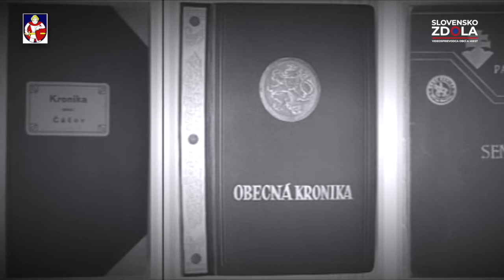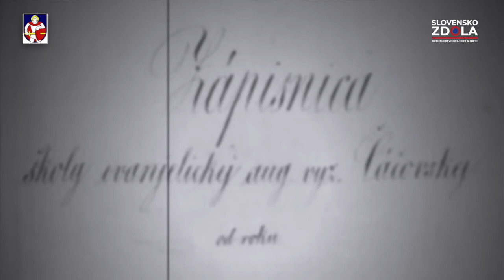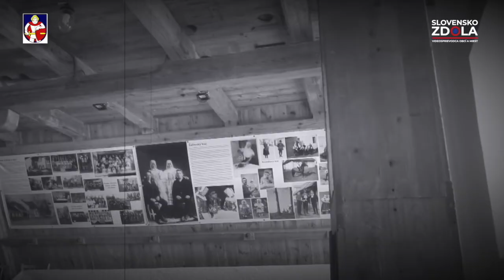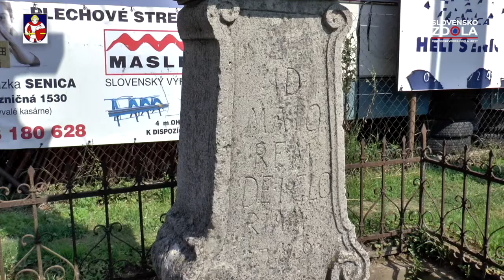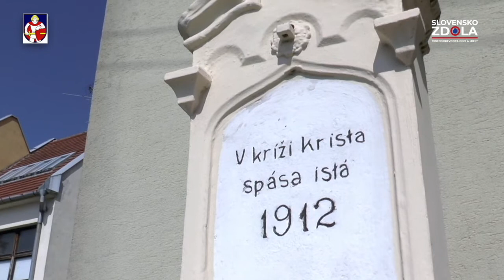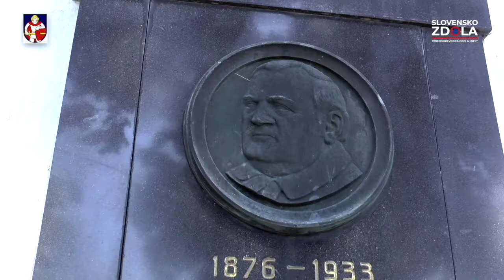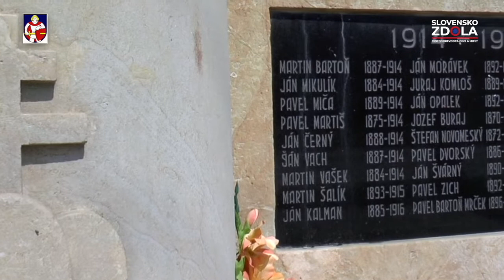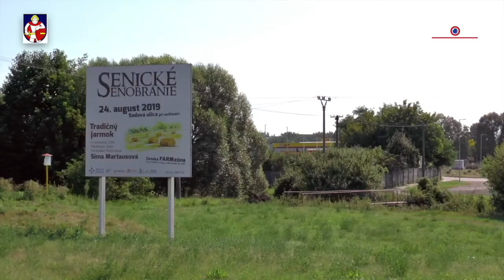ČÁČOV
História Čáčova, teraz už mestskej časti, siaha hlboko do minulosti, kedy tadiaľto viedla obchodná cesta smerom od Břeclavy cez Senicu na Jablonicu a potom na Trnavu. Bolo to dávno pred prvou písomnou zmienkou, ktorá pochádza z roku 1394. Vtedy sa však o Čáčove hovorilo ako o obci Zackafalwa patriacia hradu Branč. Patrila medzi dvanásť obcí, ktoré boli uvedené na darovacej listine uhorského panovníka Žigmunda Luxemburgského pre pôvodne poľského šlachtica Stibora zo Stiboríc.

A čo je obsahom tohto kanála?
TIPY NA VÝLETY PO SLOVENSKU: SAKRÁLNE PAMIATKY, HRADY A ZÁMKY, ZRÚCANINY, MESTÁ A OBCE, PRÍRODNÉ ZAUJÍMAVOSTÍ, TURISTIKA, KÚPANIE, KÚPELE, ARCHITEKTONICKÉ ZAUJÍMAVOSTI, MÚZEA, GALÉRIE, POTULKY NA BICYKLI, ĽUDOVÉ TRADÍCIE, FESTIVALY, VÝSTAVY.
Dôležitá poznámka!
Slovensko zdola nie je kanál na profesionálnej úrovni. Je tvorený jednou osobou (natočenie, spracovanie, atď.) na amatérskej úrovni. Som jeden z vás - turistov, cestovateľov, milovníkov prírody, prechádzok, atď. A prečo to píšem? Dostávam (chvála Bohu nie veľa) pripomienok k tomu, že prečo to takéto dokumenty robím, keď to neviem. Uznávam a ešte raz opakujem: Ja nie som profesionál a mojim cieľom nie je uverejňovať video na Hoolyvodskej úrovni, dronmi a inými špičkovými zariadeniami dnešnej doby. Na to sú určené elitné skupiny v oblasti cestovného ruchu so štábmi, režisérmi, atď.
Záverom: Takže, pozerajte moje videa na you tube Slovensko zdola pohľadom turistu - amatéra!!! Ďakujem pekne za pochopenie.😀😀😀